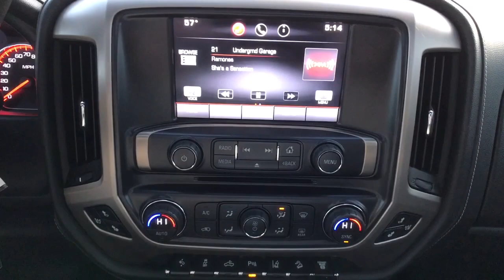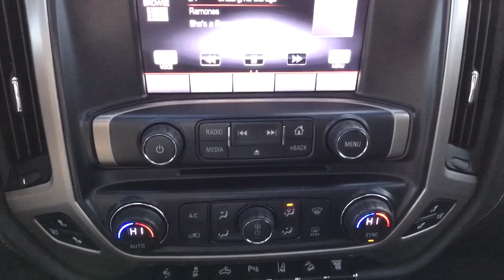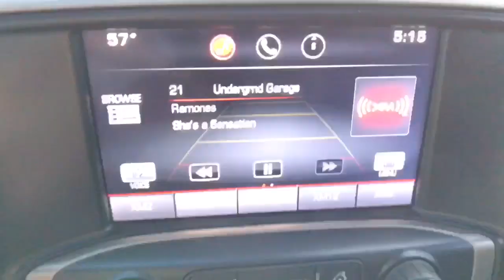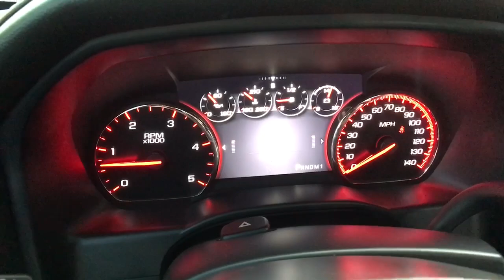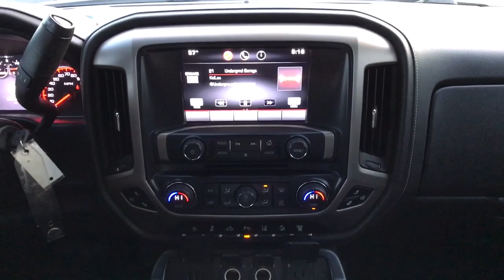2015 GMC Sierra 2500HD Denali Duramax 6.6L V8 Turbodiesel Allison 1000 6-Speed Automatic 4D Crew Cab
Stone Blue Metallic Used 2015 GMC Sierra 2500HD available in Quakertown, Pennsylvania at Star Buick GMC Cadillac of Quakertown. Servicing the Allentown, Reading, Bethlehem, Philadelphia, PA area.
2015 GMC Sierra 2500HD Denali - Stock#: Q420068A - VIN#: 1GT120E88FF638287

480 N West End Blvd Route 309

LIFETIME POWERTRAIN WARRANTY, SUNROOF, NAVIGATION, LEATHER, ADULT DRIVEN, BACKUP CAMERA, MEMORY SETTINGS, HEATED SEATS, HEATED & COOLED FRONT SEATS, HEATED STEERING WHEEL, POWER DRIVERS SEAT, DUAL POWER SEATS, REMOTE KEYLESS ENTRY, REMOTE START, REAR PARK ASSIST, FRONT & REAR PARK ASSIST, Allison 1000 6-Speed Automatic, 4WD, Jet Black Leather. 2015 GMC Sierra 2500HD Denali Stone Blue Metallic Duramax 6.6L V8 Turbodiesel Allison 1000 6-Speed Automatic 4D Crew CabbrbrbrLehigh Valley's Largest GM Dealer! Star is a family owned and operated dealership that has been serving our area for over 37 years. With 3 locations we have over 600 Cars to Choose from We can have any vehicle from any of our dealerships here waiting for you within 24 hours !